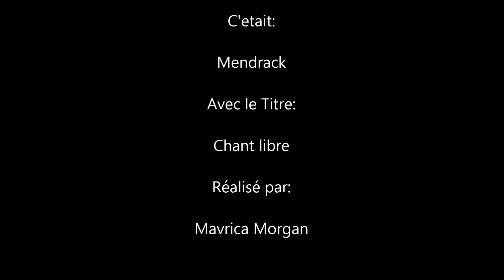Mavrica émission 136 Mendrack - Chant Libre